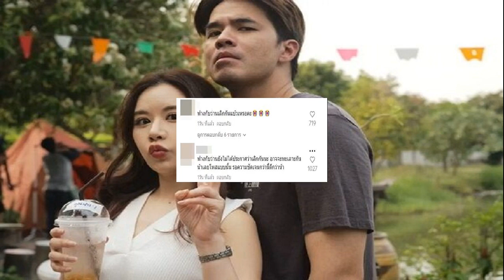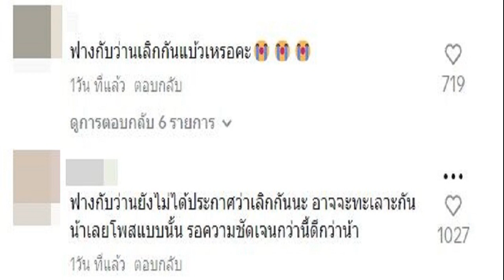แบม ไพลิน ยอมรับตั้งครรภ์ ขอสละตำแหน่งมิสแกรนด์ระนอง2024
แบม ไพลิน วงษา แถลงข่าว ยอมรับตั้งครรภ์เตรียมตัวป็นคุณแม่ ทำให้ไม่สามารถเข้าร่วมประกวดได้ ขอสละตำแหน่งมิสแกรนด์ระนอง 2024

เป็นเรื่องที่น่าเสียดายเเต่ก็น่ายินดีในเวลาเดียวกัน สำหรับนักร้องสาวชื่อดัง เเบม ไพลิน ผู้เข้าประกวดมิสแกรนด์ระนอง 2024 ที่ได้ออกมาประกาศขอสละตำเเหน่งมิสแกรนด์ระนอง 2024 งานนี้ทำเเฟนนางงามหลายคนถึงกับตกใจ เเละต่างเสียดายไปตามๆ กัน เพราะเป็นอีกหนึ่งนางงามที่พร้อมทั้งความสวยเเละความสามารถ
ล่าสุดวันนี้ (30 ม.ค.67) เเบม ไพลิน พร้อมด้วย นิติพงศ์ แก้วมณี PD มิสแกรนด์ระนอง แถลงการสละตำแหน่ง โดยสาเหตุที่เธอขอสละตำแหน่งมิสแกรนด์ระนอง 2024 เป็นเพราะเตรียมตัวที่จะเป็นว่าที่คุณเเม่ ตอนนี้กำลังตั้งท้องมีอีกหนึ่งชีวิตที่จะลืมตาดูโลก ซึ่งผู้ที่จะมารับตำแหน่งมิสแกรนด์ระนอง คนใหม่ คือ ก๋อมแก๋ม ณัฐวิกาญจณ์ พฤกษ์อมรกุล